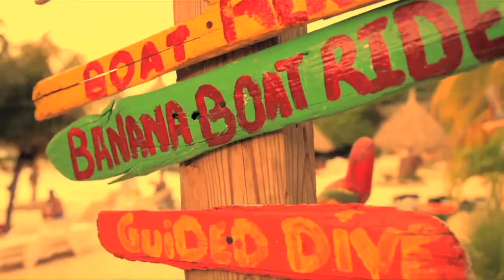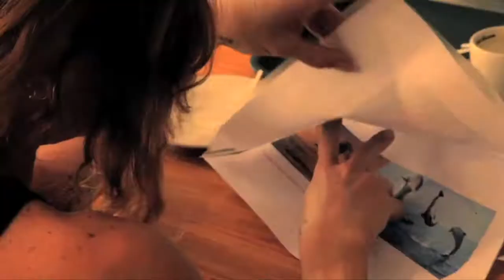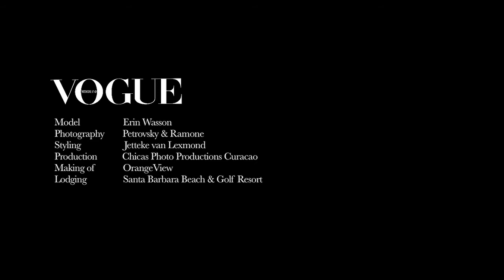VOGUE NL - Erin Wasson - Behind the scenes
Vogue Nederland
Model: Erin Wasson
Photography: Petrovsky & Ramone
Styling: Jetteke van Lexmond
Production: Chicas Photo Productions
Making of: OrangeView
Lodging: Santa Barbara Beach & Golf Resort